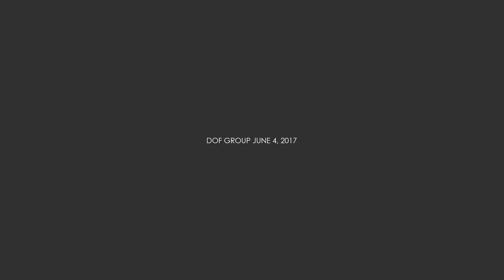2017-06-04 [PHOTOBOOK] A GIRL'S MIND [NGHIÊNG SONG]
Model: Hiền Paris
Makeup: LyLy Đặng
Photo: Nghiêng Song
Location: Taodan Park
Capture: June 4, 2017
Concept: Timeline
DOFVIET